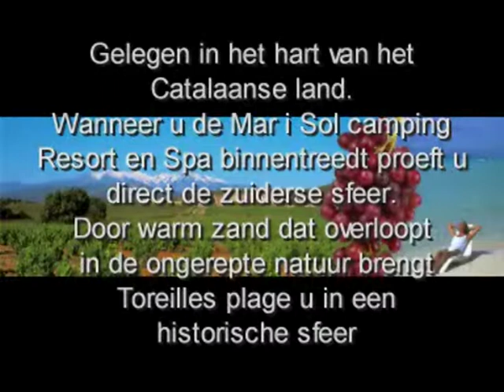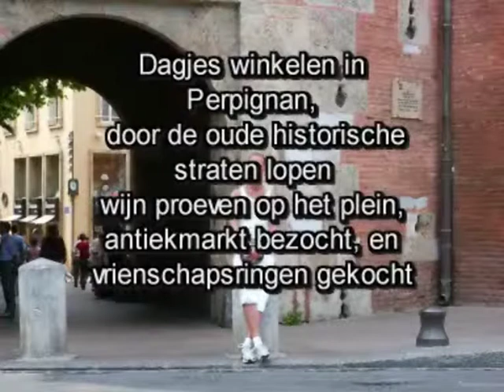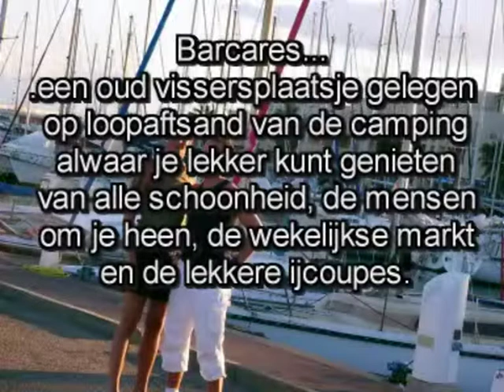Torreilles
Vakantie Michael en Sybo naar zuid Frankrijk in 2005
 Torreilles (zuid Frankrijk)